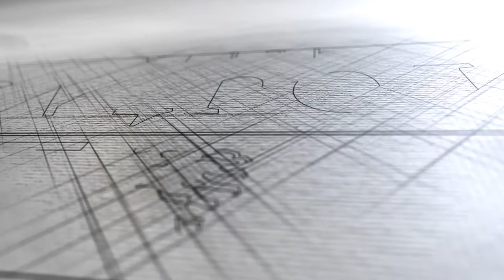Spotlight Series: Norman Harris - Riding The Bus (Studio Performance)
Sprout Wise Media presents a new artist video series which highlights artistic talent in Ontario Canada.

Producer: Joshua Doerksen

Recorded at Unity Market Cafe & Studios in Barrie, ON Canada.

Grow Your Vision.